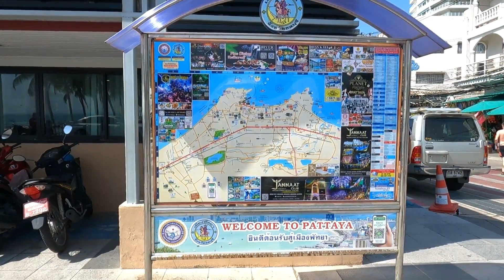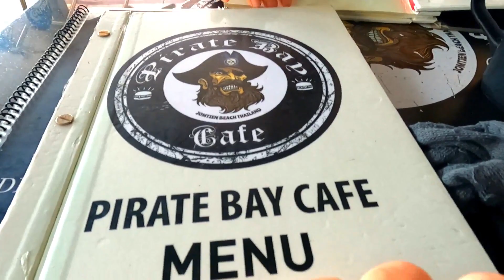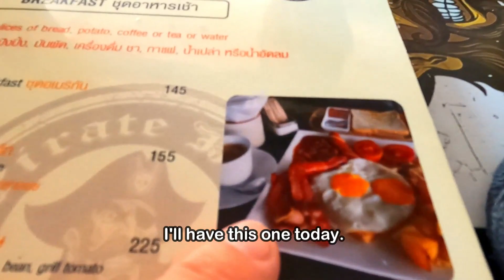Jomtien popular cafe to visit 😎!! / Pattaya, Thailand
Very nice easy location by the road to Dongtan Beach